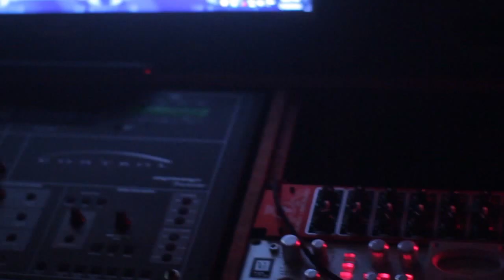Arcangel Presenta: FLOW FACTORY VLOG 1 [Official Video]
Video Music "Arcangel Presenta Flow Factory Vlog 1" Perfomed by. Arcangel La Maravilla
Follow me "Mr Pepe Quintana"

- FlowFactory Vlog 1
- Arcangel
- LuiG21plus
- Dir. Pepe Quintana